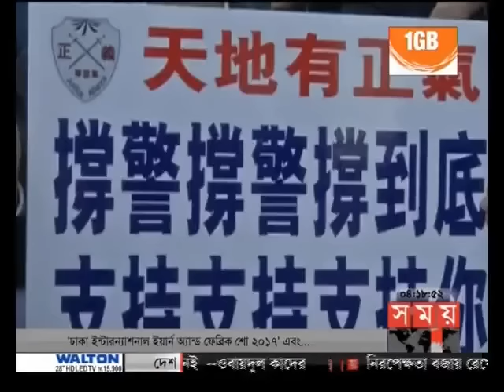আন্তর্জাতিক সময় (বিকাল ৪টা)